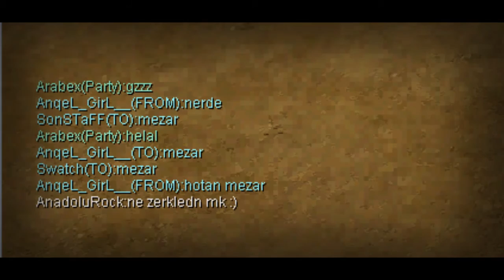Grindroad AnadoluRock kill White Knight